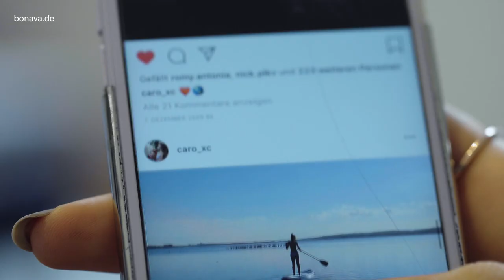Bonava zu Besuch bei Dorothee, Caroline und Layha in Bensheim (Folge 2)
Was bewirkt, dass sich Menschen in unseren Häusern wohlfühlen? Die Antwort ist: das Zuhause-Gefühl. Auf der Suche nach diesem Gefühl haben wir eine kleine Familie in Bensheim besucht, die uns von ihren Erfahrungen als Häuslebauer erzählte und uns spannende Einblicke in ihr Zuhause gewährte. Dorothee und ihre Tochter Caroline sind Anfang 2018 mit ihrer Hündin Layha in eine 3-Zimmer-Wohnung gezogen und haben uns in ihrem Erfahrungsbericht gezeigt, was sich hinter verschlossenen Türen verbirgt.